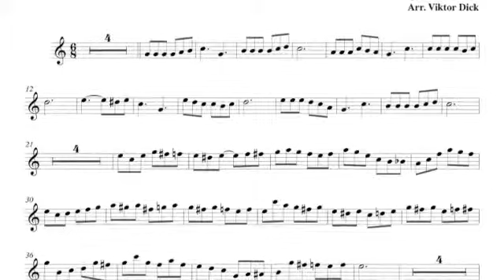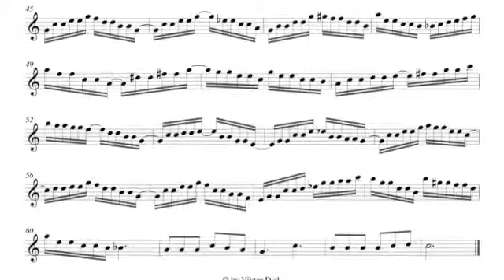Showers of Blessing, Recorder PlayAlong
Recorder PlayAlong, B-Major,
There Shall Be Showers of Blessing,
German: Mächtige Ströme des Segens,
Russian: Благословений потоки,
Words: Daniel Webster Whittle 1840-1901,
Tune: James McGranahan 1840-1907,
Christian Music,